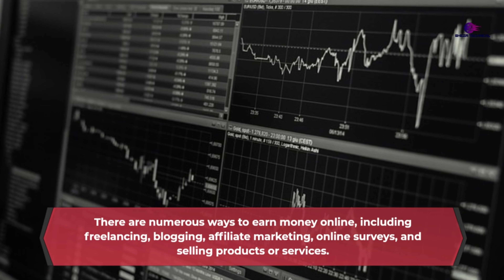Online a get-rich-quick scheme| Online earning Make money| Internet income work from home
Typically, get-rich-quick schemes promise high returns on investment, multi-level marketing programs, pyramid schemes, and gambling. In reality, they are often scams that lure people into investing their money, only to disappear with the money or deliver no returns.

more tips

It's essential to recognize that there is no shortcut to becoming wealthy, and any opportunity that promises a "get rich quick" approach is likely too good to be true. Real wealth is built through hard work, dedication, and perseverance, often over an extended period.